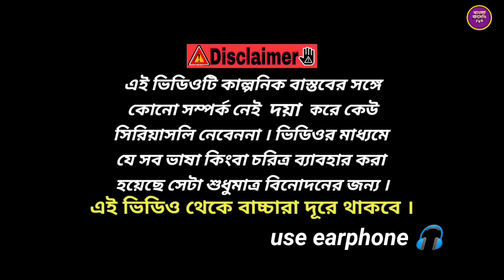বিয়ে পাগলা😂 / Bengali New Comedy Video / Bangla Comedy Fun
* Cast : Angur, subho, bishal, Rana, Sabir
* Script: Bangla Comedy Fun Team
* Camera Man: Bishal/Subho
* Video Editing: Subho
* Thumbnail Editing : Subho & Akshay